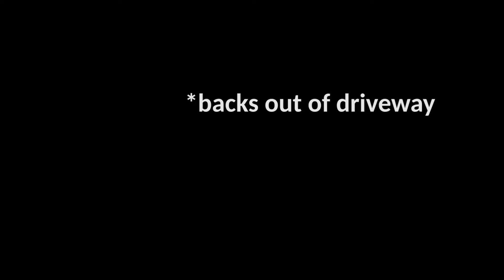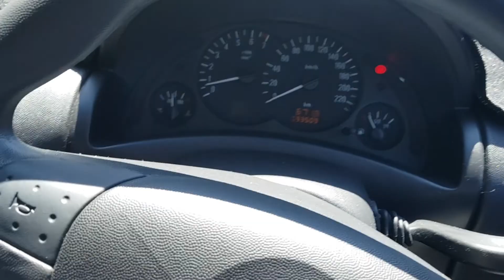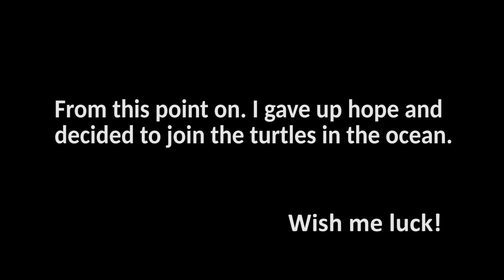Bum At The Beach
Let's go check out some Australian beaches and get lost in the ocean!

The Bum Song -  The Toilet Bowl Cleaners

Goofy Goober Rock - Tom Rothrock With Jim Wise